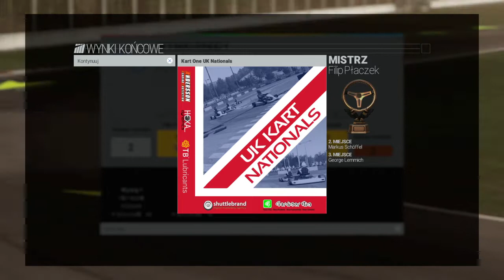Project CARS-Kariera #3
PROJECT CARS